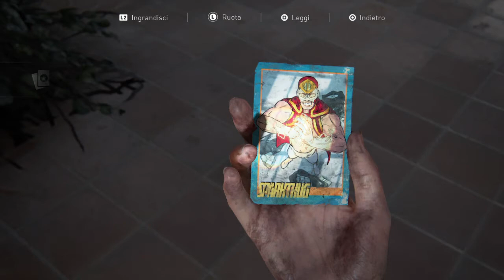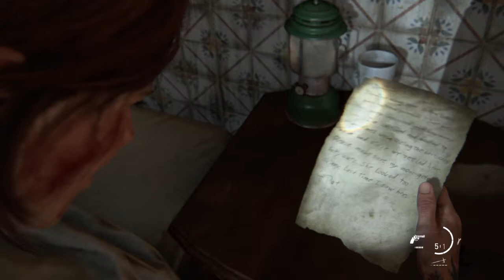The Last of Us Parte II - Finale - Gameplay - ITA - PlayStation 4